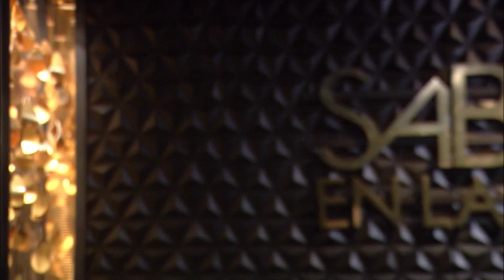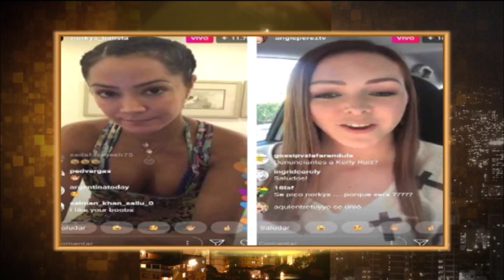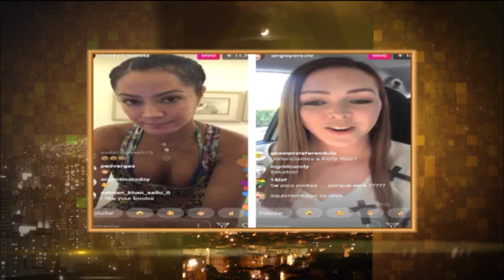Este Sábado fue de "Impacto" con Norkys Batista, La Melodía Perfecta y Scarlett Linares (1/8)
Puesto que tuvimos las mejores noticias sobre arte y espectáculo de la semana